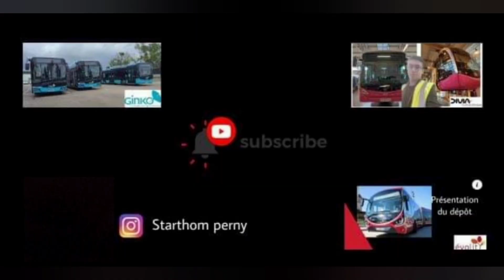Roadmovie heuliezbus GX 127L n.95 sur la ligne 12 de Ginko Besançon